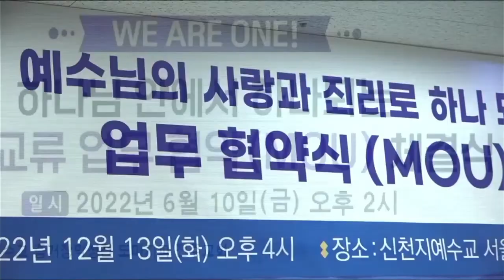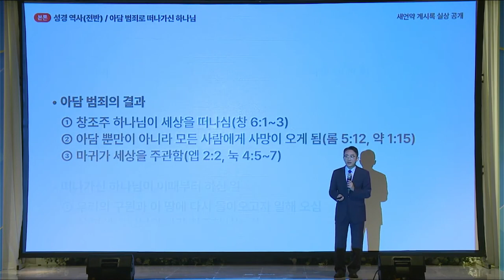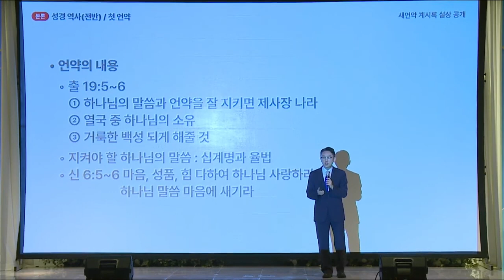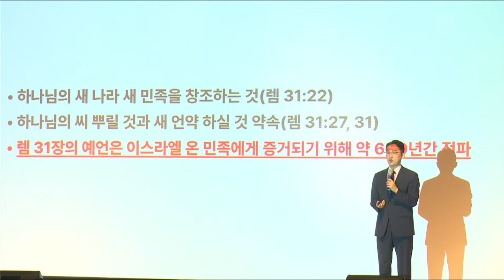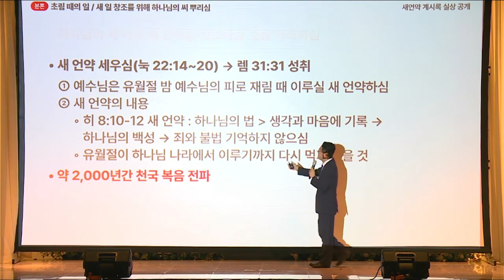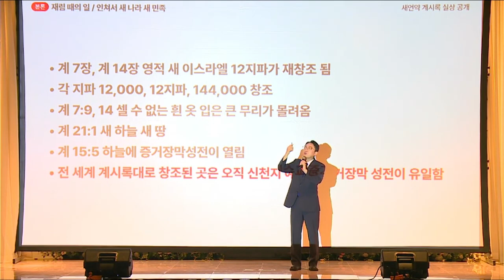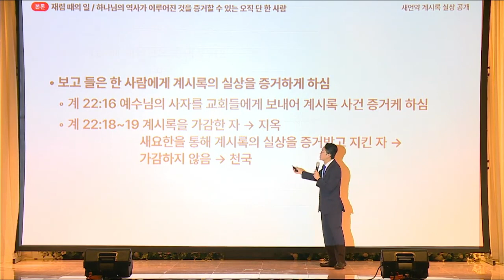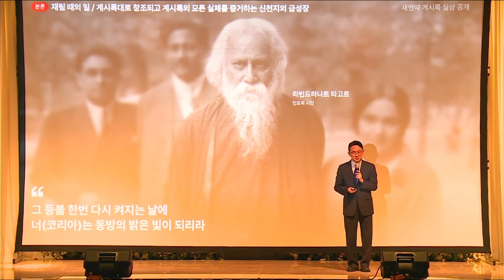[Seoul James Tribe] Revealing the Fulfilled Reality of Revelation, the New Covenant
✅ [Seoul James Tribe] Bible Seminar of the 12 Tribes of Shincheonji
· Title: Revealing the Fulfilled Reality of Revelation, the New Covenant
· When: Saturday, 22 July 2023, 4:00 PM (GMT+9)
· Lecturer: John Tribe Leader